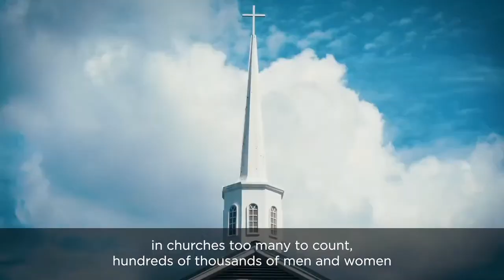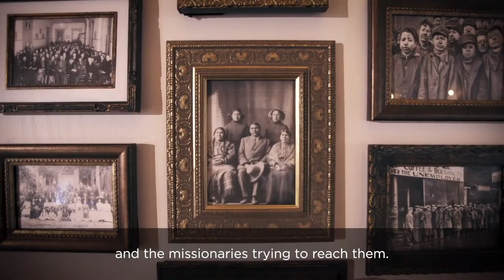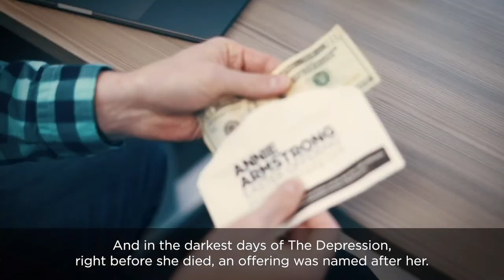Things to Come Pt. 2 | FSBCKW Praise & Worship Service 4/7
Good morning, and welcome to Fifth Street Baptist Church. Join us as we praise the Lord and learn about things to come in Mark 13.